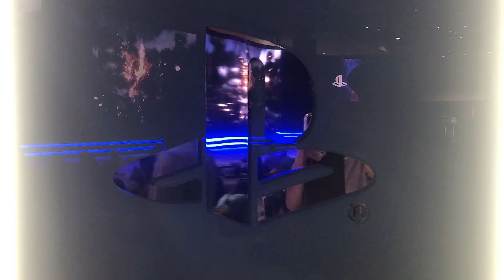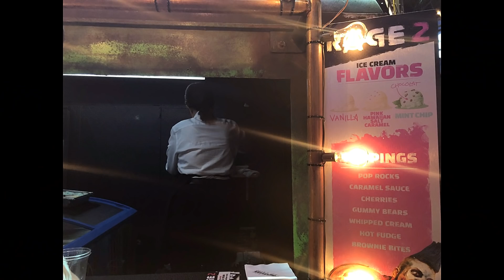What an Experience 2018 BEST GAMES OF SHOW Floor PlayStation Bethesda Bandai Namco & MORE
E3 2018 BEST GAMES OF SHOW Floor PlayStation Bethesda Bandai Namco & MORE PS4 Cheap GAMES

PSN: MonkeyFlop Nintendo Switch Friend Code Sw-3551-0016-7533
Family Friendly